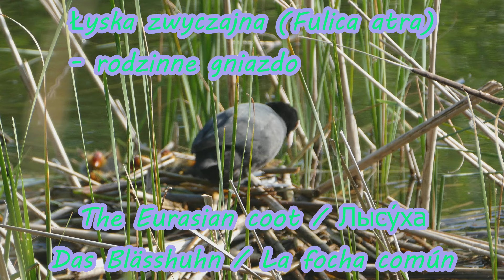Łyska zwyczajna (Fulica atra)- rodzinne gniazdo z pisklętami (4K)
Łyska zwyczajna (Fulica atra)- rodzinne gniazdo z pisklętami (4K), Stawy Raszyńskie (4K), Raszyn / Falenty, Warszawa, Poland, 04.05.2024

Łyska zwyczajna, łyska (Fulica atra)
The Eurasian coot the common coot Australian coot
La focha común
Das Blässhuhn
Лысу́ха лы́ска

POCO X3 Pro (EIS), Panasonic LUMIX DMC-FZ1000 (OIS), ffmpeg (vidstab), kdenlive (edit), Losslesscut (merge), Audacity (music), IrfanView (edit)